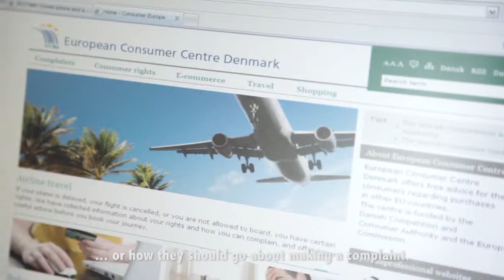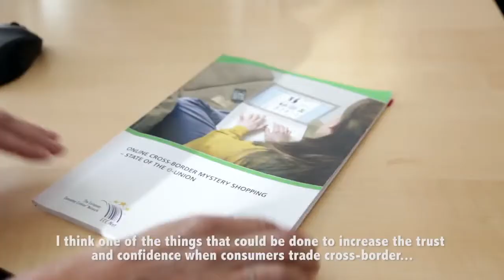Online and alternative dispute resolution